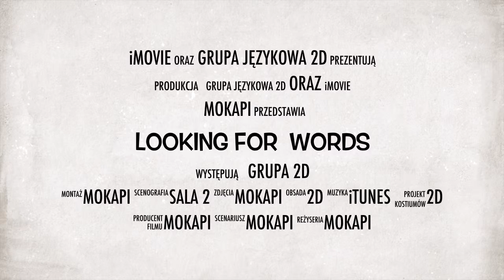Looking For Words